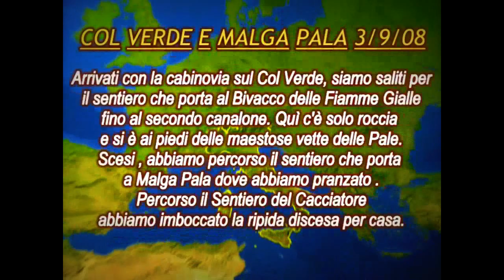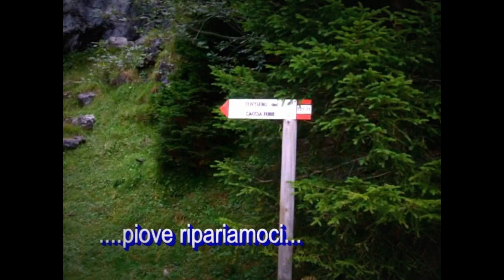CAMMINANDO e FOTOGRAFANDO A S MARTINO 5 COLVERDE MALGA PALA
Video che ho realizzato nell'anno 2008 a San Martino di Castrozza  con foto formato 4:3 al quale ho aggiunto ora il titolo.